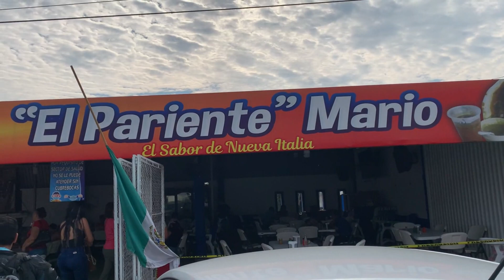Ruta por Parácuaro en los RZR de Italika 🏍 ⚡️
Nos fuimos con los camaradas a una ruta cerca pero divertida donde nos fuimos a Nueva Italia por unos ricos tacos de chivo y de ahi hacia parácuaro donde hay una bonita cascada con su nacimiento de agua muy fresca y nos la pasamos muy bien!

Muchas gracias por ser parte de EdVan Show y por todo su apoyo!